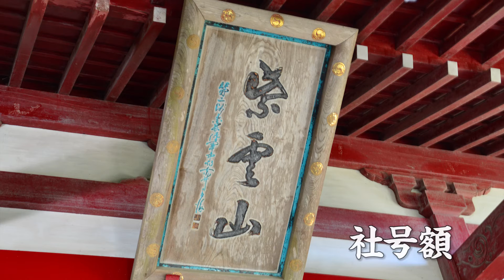宮城郡松島町 紫神社